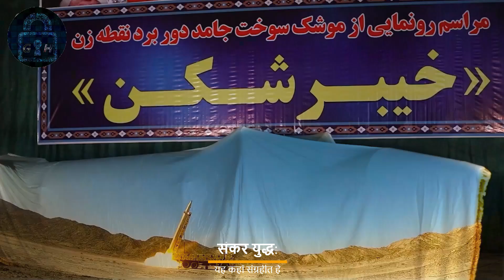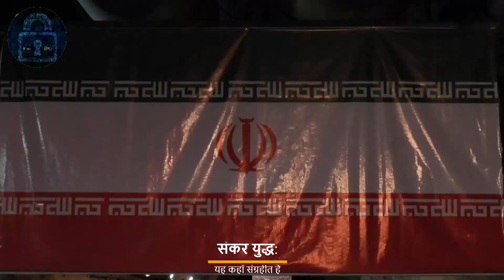ईरानी मिड-रेंज मिसाइल ख़ैबरशेकन - मिडल ईस्ट टेरर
इस वीडियो में ईरानी ठोस ईंधन बैलिस्टिक मिसाइलों की नई पीढ़ी का ठोस ईंधन इंजन परीक्षण।

दुनिया की सबसे लंबी दूरी की सामरिक बैलिस्टिक मिसाइल का परीक्षण प्रक्षेपण, जिसका अनावरण 2022 में किया गया, जिसकी रेंज 1450 किमी है, मध्यम दूरी की, सतह से सतह पर सतह से सतह पर मार करने वाली ठोस ईंधन सतह से सतह पर मार करने वाली बैलिस्टिक मिसाइल ईरान में विकसित की गई है और इसका उपयोग किया जाता है। इस्लामिक रिवोल्यूशनरी गार्ड कॉर्प्स, 2022 में निर्मित और जिसका वजन साढ़े 4 टन है, का माप साढ़े 10 मीटर है और यह 500 किलोग्राम विस्फोटक वारहेड ले जा सकता है।

यह एक ठोस ईंधन इंजन द्वारा संचालित है जो इसे 1450 किमी की ऑपरेटिंग रेंज देता है। कथित तौर पर दृष्टिकोण चरण में यह मिसाइल-विरोधी ढाल को पार करने के लिए गतिशीलता के साथ संपन्न है।

यह ईरान की अगली पीढ़ी की सामरिक मिसाइल, खैबरशेकन मिसाइल है।